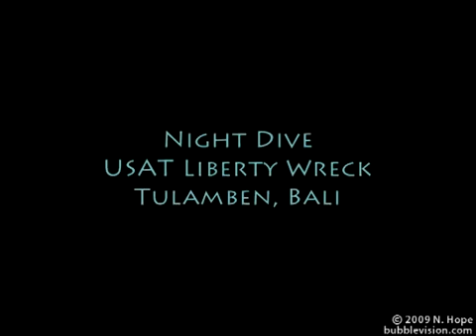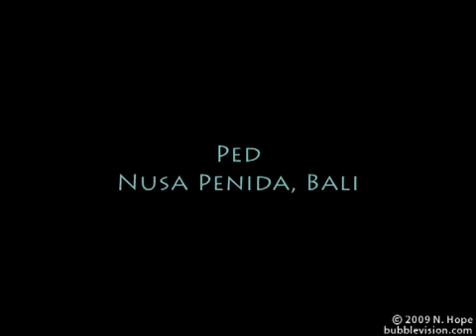Diving in Bali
JCANGELCRAFT1 accepts responsibility for preserving a copy this video should You Tube or any of its accounts are attacked by destructive humans who only want their hellish desires and ways of life to be honored. By my place in the Universe I reserve the right to protect any educational video I desire to preserve the legacy that God has given us through various mediums and angelic beings in human form who highlight the the wonders of God and treasure them more than riches and power.